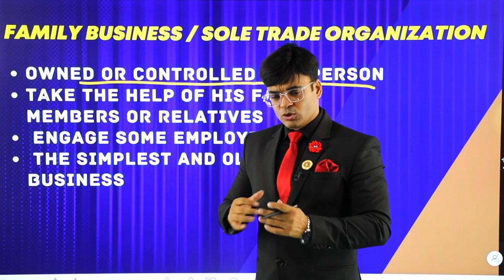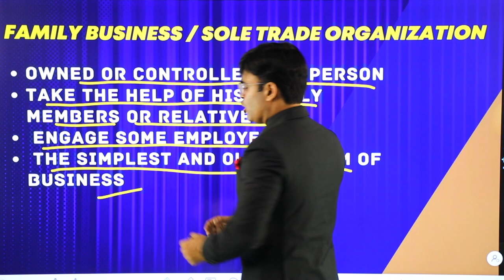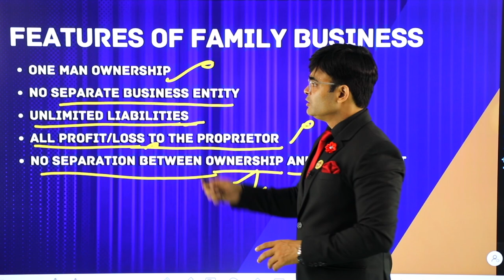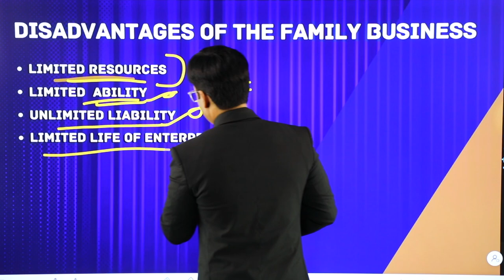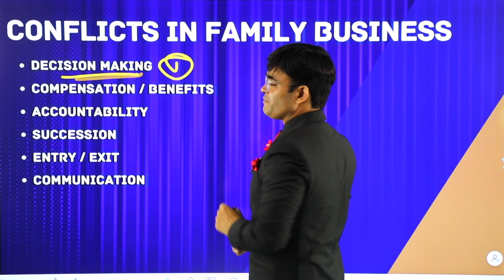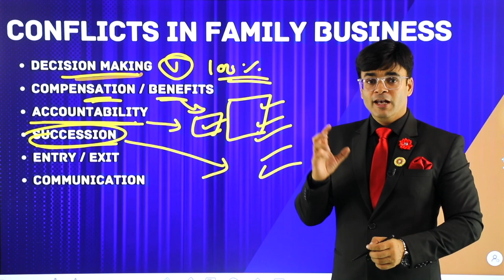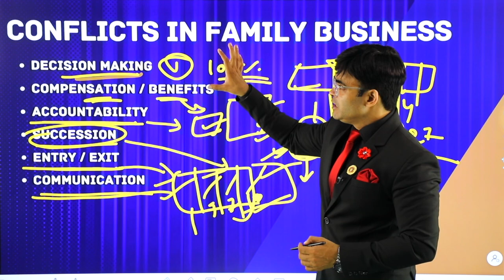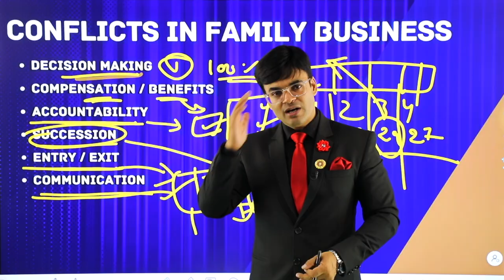अपने बच्चों को अपने बिजनेस में लाना सही है ? | Family Business | Dr. Amit Maheshwari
In This Video Dr. Amit Maheshwari Sir Is Telling You About the Features, Advantages, Disadvantages, and Conflicts Of Joining Your Family Business.